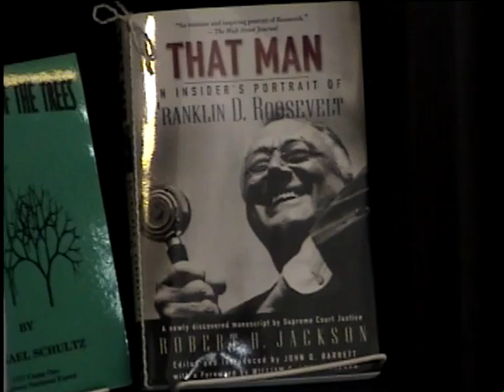Henry King (2007) Robert H. Jackson Day Speech (Warren)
The inaugural Robert H. Jackson Day in Warren Pa. occurred on Feb. 12, 2007. The principal speaker was Nuremberg prosecutor Prof. Henry King. The event was to commemorate Robert H. Jackson's birthdate in Warren County Pa. (Feb. 13, 1892).